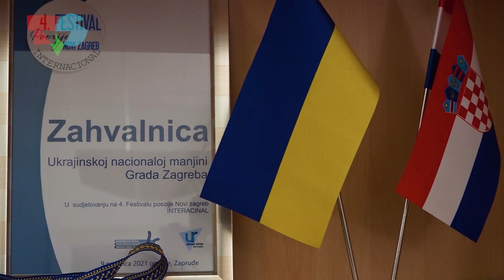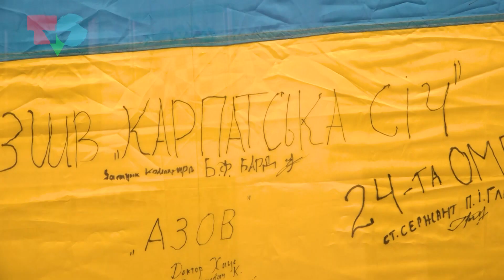Tri generacije Ukrajinaca u Hrvatskoj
Novinari: Maša Samardžija, Jure Šebalj
Snimatelji: Marta Jandrečić, Dražen Koluder
Produkcija: Televizija Student, 2024.